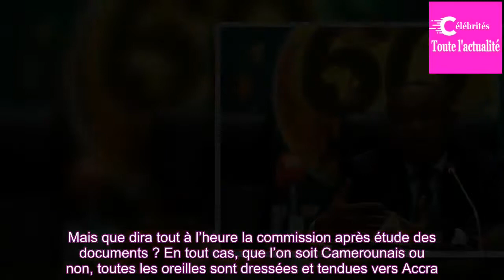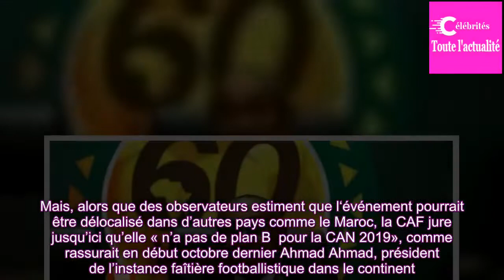CAN 2019 : le Cameroun fixé aujourd'hui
La commission d’organisation de la CAN 2019 est en réunion ce vendredi 30 novembre à Accra. Dans la capitale ghanéenne, l’organe de la CAF va examiner les rapports des experts ayant effectué des missions au Cameroun pour évaluer la capacité du pays à abriter la 32è édition (15 juin-13 juillet) de l‘...